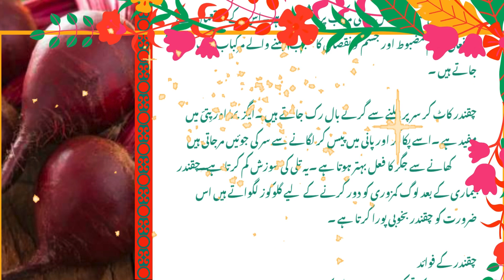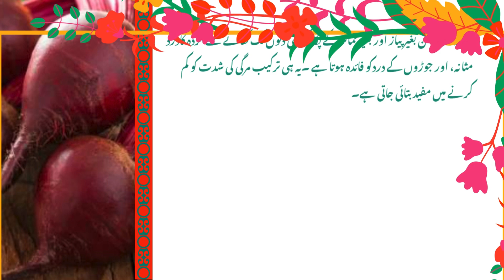🔥kea blood pressure ko cantrol karny ka koi treka nahi ha | How to control blood pressur🔥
MyAduience quries :

blood pressure ko control karne ka tarika

blood pressure ko control karne ke liye kya karna chahie

blood pressure ko control kaise kare

blood pressure ko control karne ki dua

blood pressure ko control karne ka wazifa

blood pressure ko control karne ke tarike

blood pressure ko control karne ke liye kya khayen

blood pressure ko control karne ka upay

blood pressure ko control karne ke upay

blood pressure ko control kaise karte hain

blood pressure ko control karne ke liye exercise

blood pressure ko control karne ka